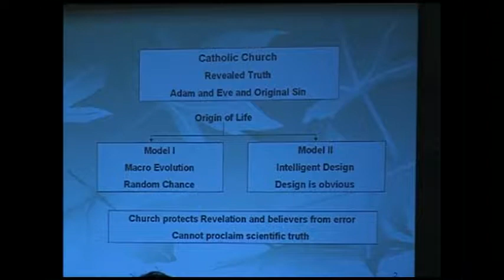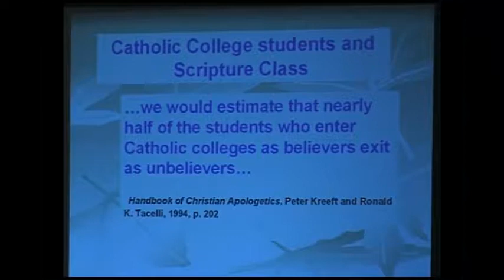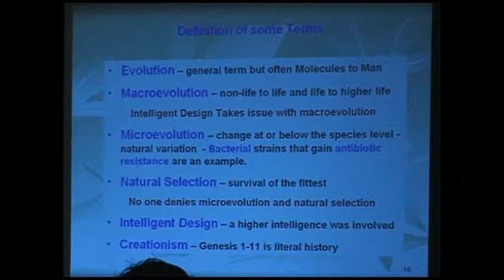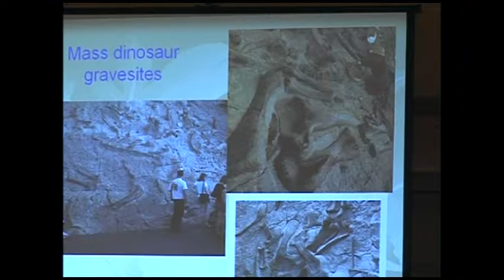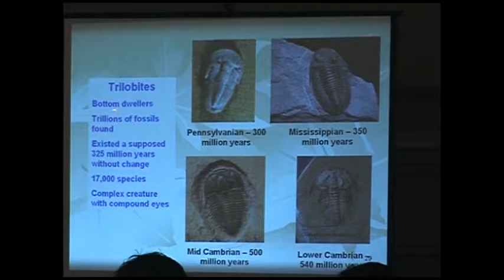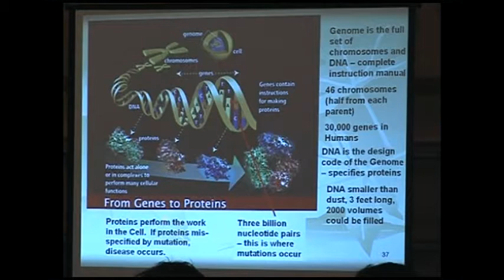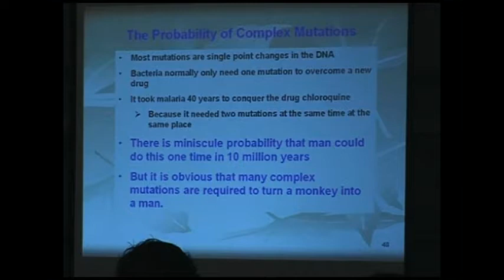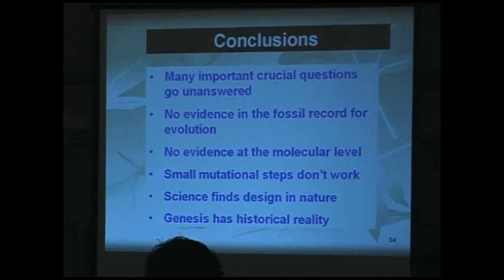Intelligent Design: A Lecture by Timothy J. Murnane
Intelligent Design by Timothy J. Murnane

Lecture Date: February 13th, 2009